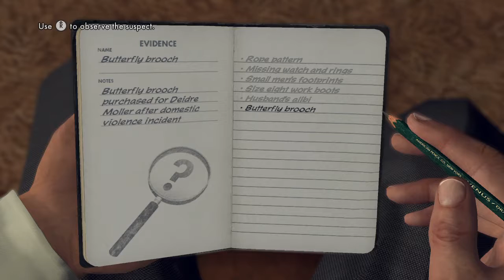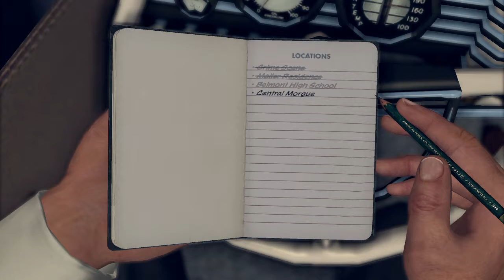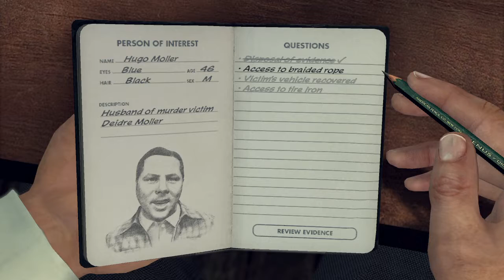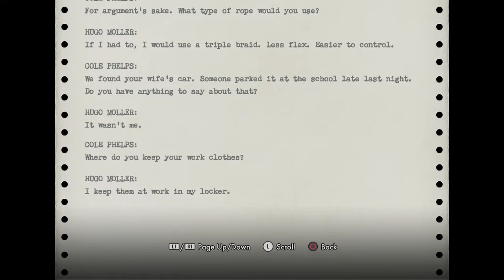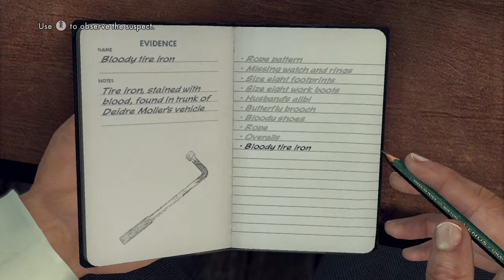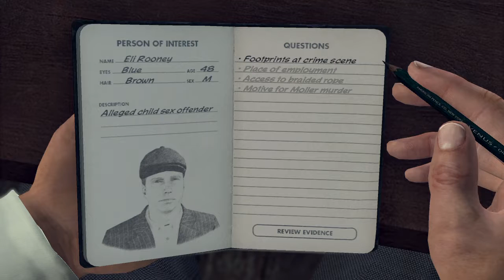L.A. Noire - 11 [The Golden Butterfly] - Из двух зол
В этой серии:
Кто лучше - педофил или отец семейства? Ответ не так уж и очевиден. И всё в этой серии.

Что это:
Прохождение PS3 версии игры L.A. Noire на максимальный рейтинг (5 звёзд) с комментариями.